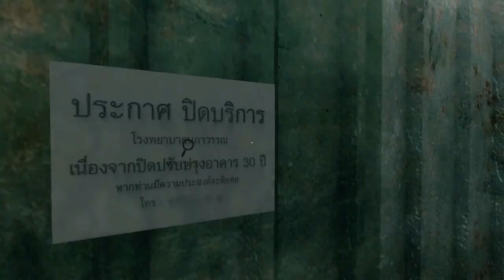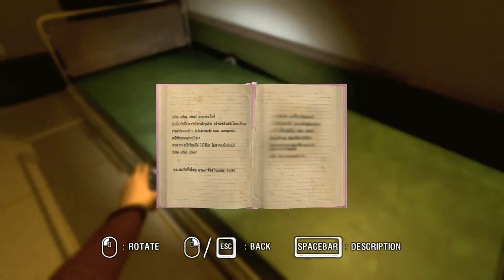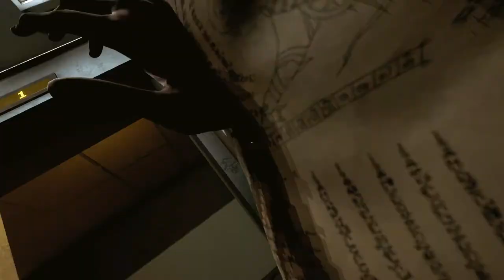ARAYA - Playthrough Part 1 (first person horror game)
My wife playing Araya on PC.
ARAYA is a first-person adventure/horror game. Players will get a new thrilling experience inside a Thai hospital.
The story will be told from the perspective of 3 different characters. Players will explore different areas of the hospital in order to piece together the mysterious circumstances and solve the murder case of Araya.

System Requirements:
    Minimum:
        OS: Windows 7 / 8 / 8.1 / 10
        Processor: 3.20 Dual Core Processor
        Graphics: NVDIA Geforce GTX 560 1GB / Radeon R7 250X 1 GB

-- ARAYA - Playthrough (first person horror game) --